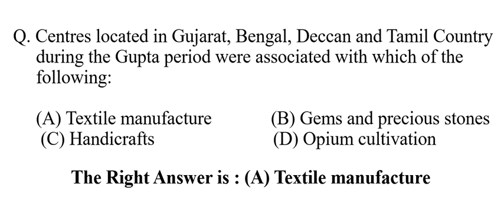Centres located in Gujarat, Bengal, Deccan and Tamil Country during the Gupta period were associated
Centres located in Gujarat, Bengal, Deccan and Tamil Country during the Gupta period were associated with which of the following